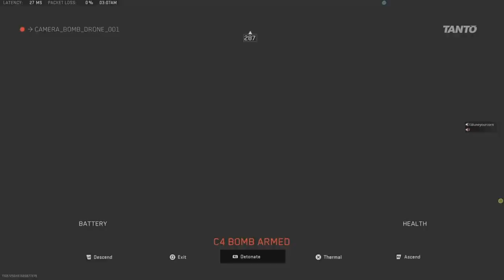PUNISH BEYOND PUNISH 😔😭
DMZ